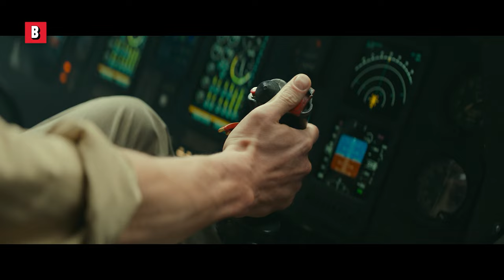Nathan Drake and Sully brought swords to a gunfight | Uncharted | CLIP 🔥 4K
Tom Holland and Mark Wahlberg brought swords to a gunfight. Smart move.